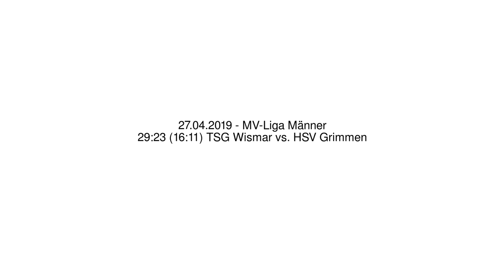29:23 (16:11) TSG Wismar vs. HSV Grimmen - 27.04.2019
29:23 (16:11) TSG Wismar vs. HSV Grimmen